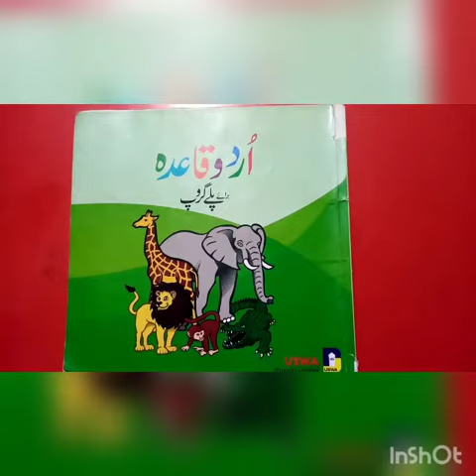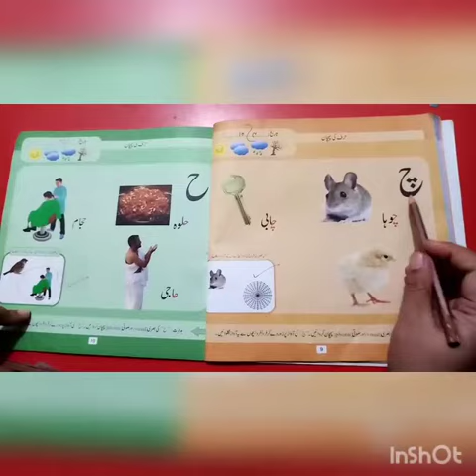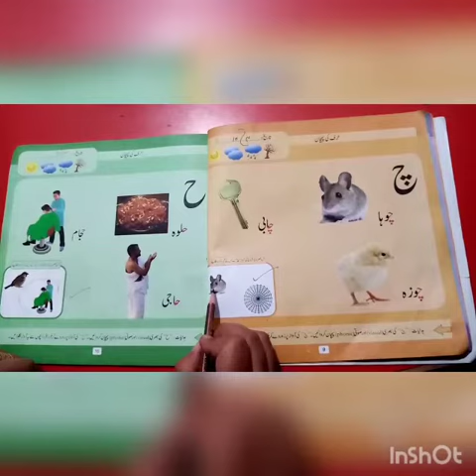GRADE: PLAY GROUP (SUBJECT: URDU READING) (LECTURE: 4) 03/12/20